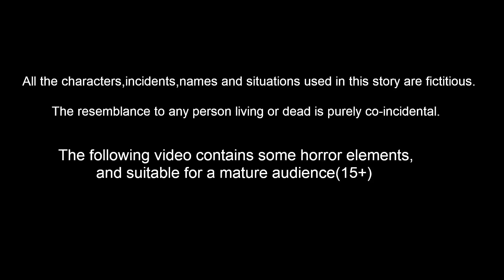ಭೂತದ ತೋಟದಲ್ಲಿ ಕಳ್ಳತನ | Kannada Stories | Stories in Kannada | Moral Stories | Mynaa Tv Kannada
ಭೂತದ ತೋಟದಲ್ಲಿ ಕಳ್ಳತನ | Kannada Stories | Stories In Kannada | Kannada Moral Stories | Kannada fairy Tales | Bedtie Dreams | Mynaa Tv kannada